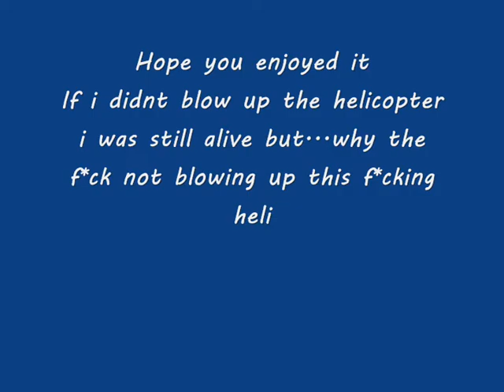GTA San Andreas - Police Helicopter Trick